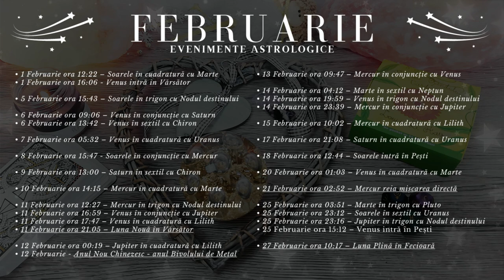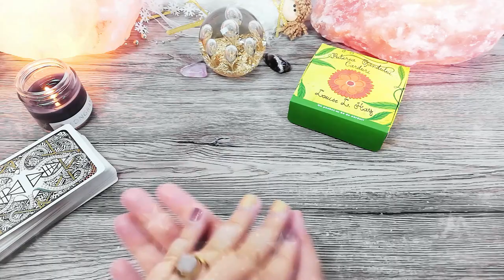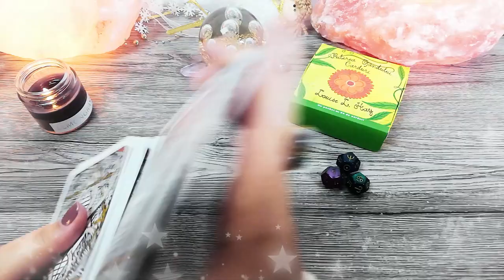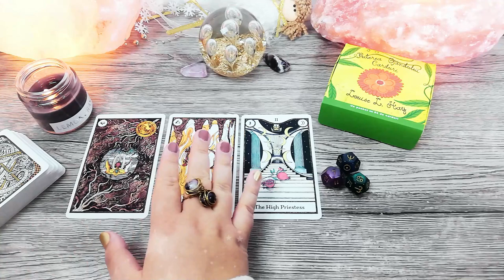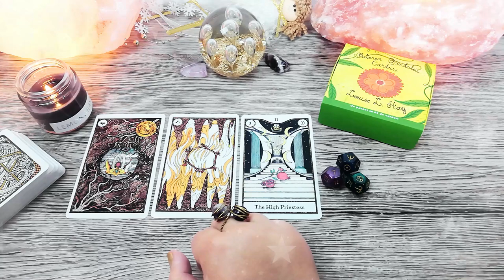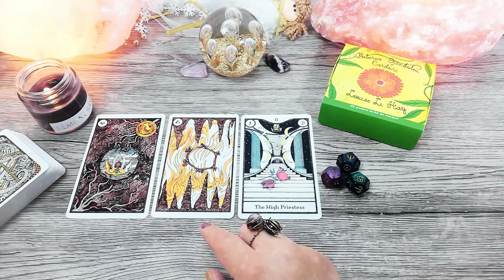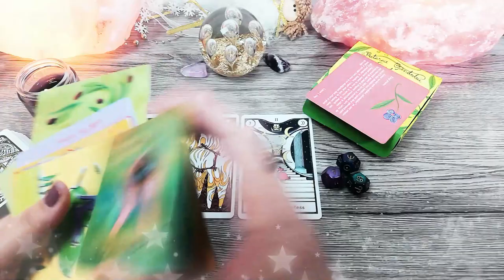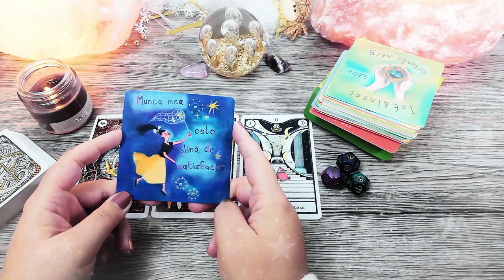SĂGETĂTOR ♐️ Februarie | Explorați noi orizonturi | TAROSCOP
În această etalare de tarot găsești mesaje și ghidare intuitivă pentru zodia SĂGETĂTOR pentru luna Februarie 2021. În primele 20 de zile din lună, Mercur retrograd le aduce Săgetătorilor probleme cu frații, surorile sau vecinii. Faza de lună nouă din 11 Februarie poate să aducă o scurtă călătorie pentru Săgetători, iar luna plină din 27 Februarie aduce Săgetătorilor recunoașterea profesională pentru care au depus efort în ultimele 18 luni.

Introducere 00:00
Evenimente Astrologice 01:50
Horoscop 19:30
Zaruri 23:02
Tarot 24:38
Oracol 29:22

• 1 Februarie ora 12:22 – Soarele în cuadratură cu Marte
• 1 Februarie ora 16:06 - Venus intră în Vărsător

• 5 Februarie ora 15:43 – Soarele în trigon cu Nodul destinului

• 6 Februarie ora 09:06 – Venus în conjuncție cu Saturn
• 6 Februarie ora 13:42 – Venus în sextil cu Chiron

• 7 Februarie ora 05:32 – Venus în cuadratură cu Uranus

• 8 Februarie ora 15:47 - Soarele în conjuncție cu Mercur

• 9 Februarie ora 13:00 – Saturn în sextil cu Chiron

• 10 Februarie ora 14:15 – Mercur în cuadratură cu Marte

• 11 Februarie ora 12:27 – Mercur în trigon cu Nodul destinului
• 11 Februarie ora 16:59 – Venus în conjuncție cu Jupiter
• 11 Februarie ora 17:47 – Venus în cuadratură cu Lilith
• 11 Februarie ora 21.05 – Luna Nouă în Vărsător

• 12 Februarie ora 00:19 – Jupiter în cuadratură cu Lilith

• 13 Februarie ora 09:47 – Mercur în conjuncție cu Venus

• 14 Februarie ora 04:12 – Marte în sextil cu Neptun
• 14 Februarie ora 19:59 – Venus în trigon cu Nodul destinului
• 14 Februarie ora 23:39 – Mercur în conjuncție cu Jupiter

• 15 Februarie ora 10:02 – Mercur în cuadratură cu Lilith

• 17 Februarie ora 21:08 – Saturn în cuadratură cu Uranus

• 18 Februarie ora 12:44 – Soarele intră în Pești

• 20 Februarie ora 01:03 – Venus în cuadratură cu Marte

• 21 Februarie ora 02:52 – Mercur reia mișcarea directă

• 25 Februarie ora 03:51 – Marte în trigon cu Pluto
• 25 Februarie ora 15:12 – Venus intră în Pești
• 25 Februarie ora 23:12 – Soarele în sextil cu Uranus
• 25 Februarie ora 23:16 – Jupiter în trigon cu Nodul destinului

• 27 Februarie ora 10:17 – Luna Plină în Fecioară